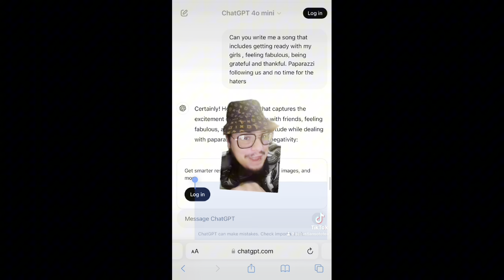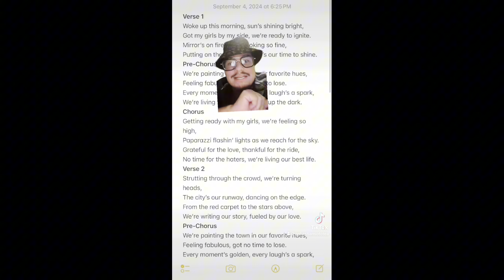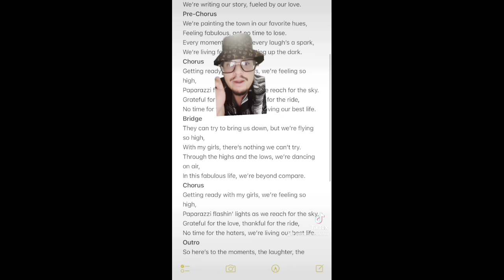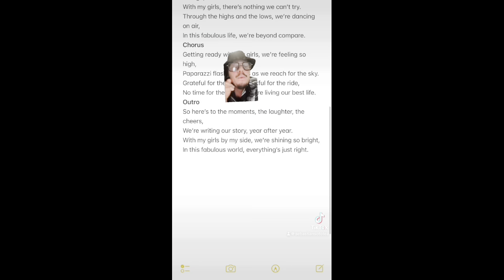Blake Lively Justin Baldoni DRAMA GETS WORSE!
Blake lively Justin baldoni it ends with us

AMAZON WISHLIST 🫶💕